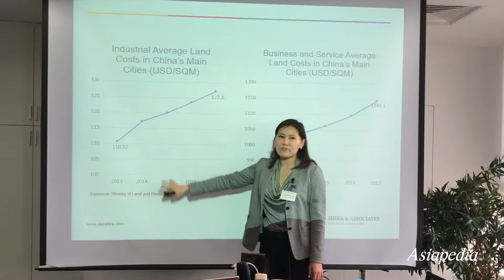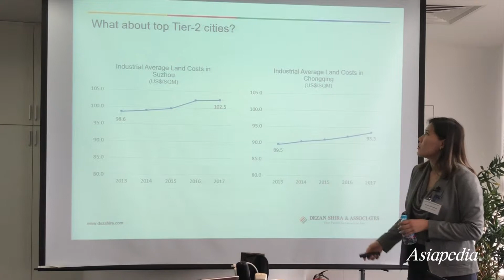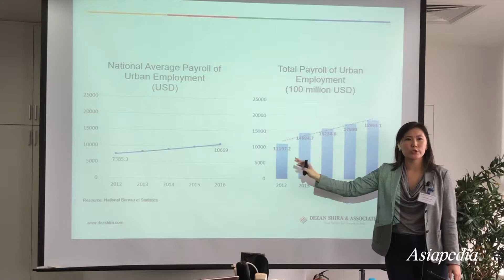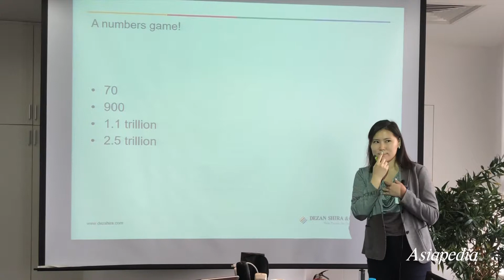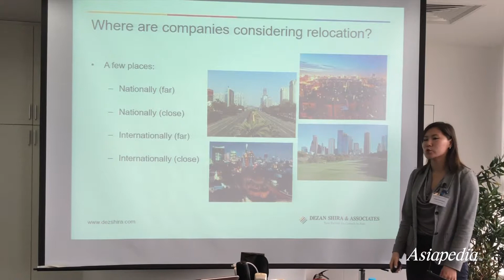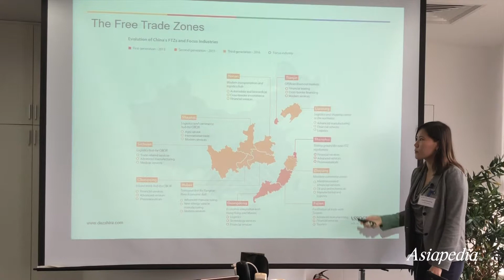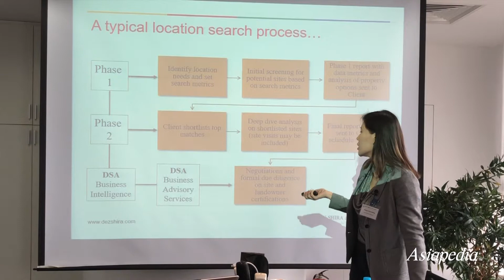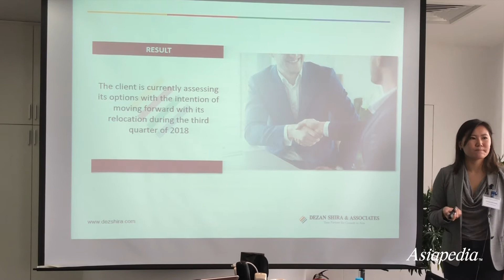Seminar: Relocation in China presented by Zoey Erdenebileg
Zolzaya Erdenebileg, Dezan Shira & Associates’ Senior Associate of Business Intelligence, introduces general relocation trends and site selection metrics developed to help FDIs find the most suitable site locations in China.